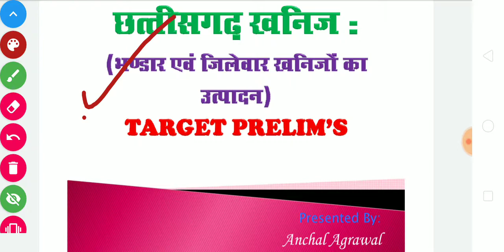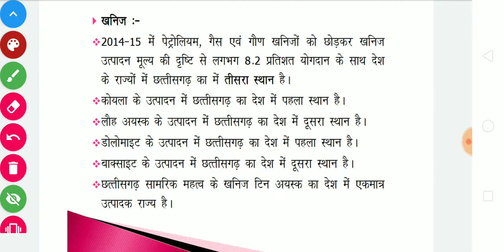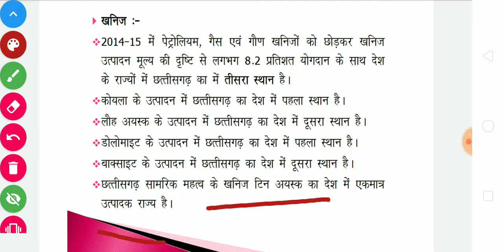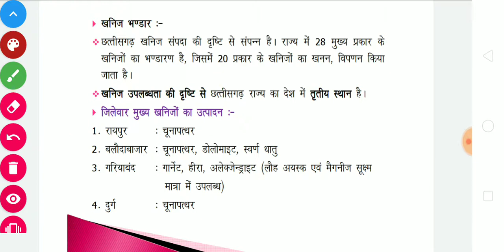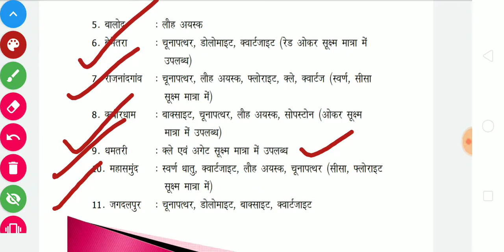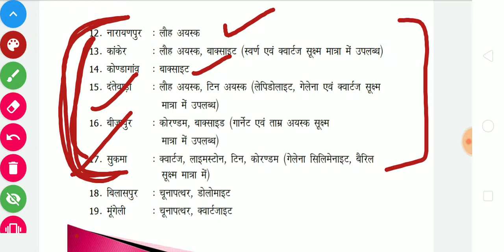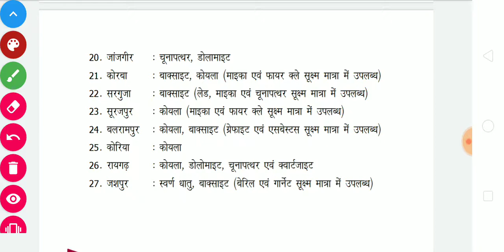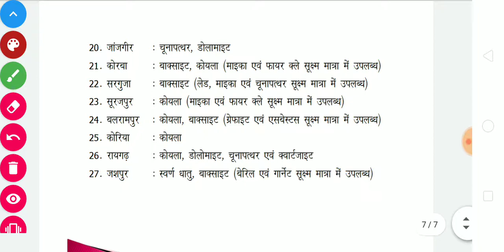CHHATTISGARH KE KHANIJ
Hello everyone! Welcome back to the new video.
If you are new in this channel,we are here uploading new video everyday for all of you who are preparing for State PSC Exam.
Moreover we also covering the other competitive Exam such as Bank,SSC,CG Vyapam,all state current affairs and many more.

                      Thanks for your love!Keep supporting us!